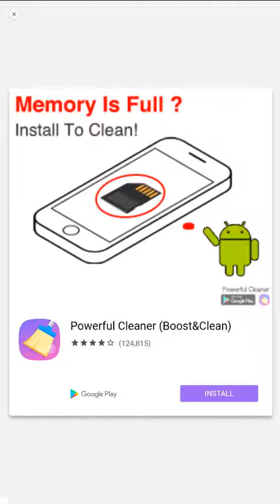Word Fire 81 82 83 84 85